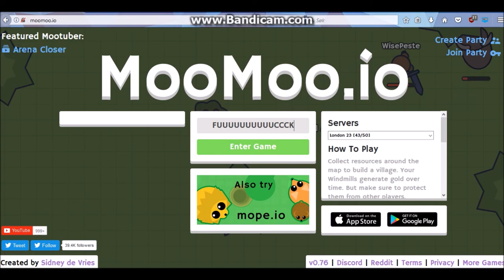KILLING CORRUPTX - MooMoo.io gamplay